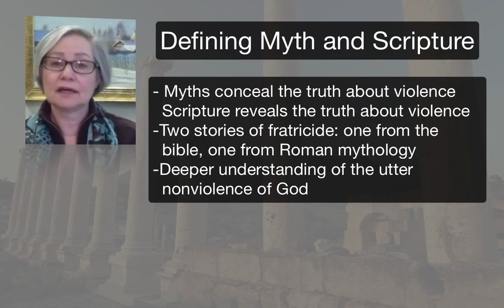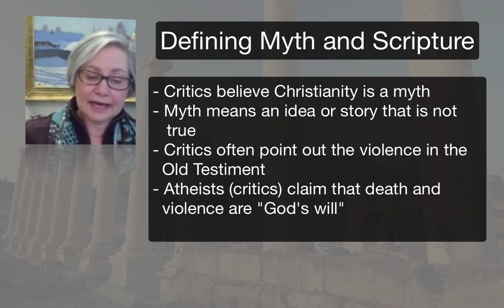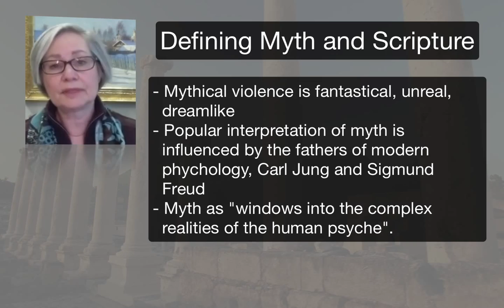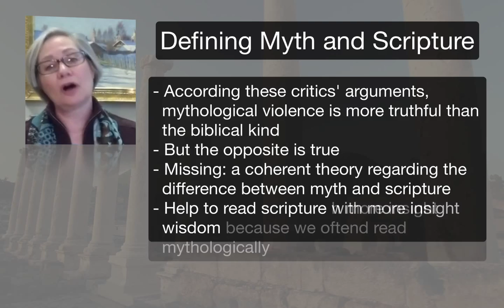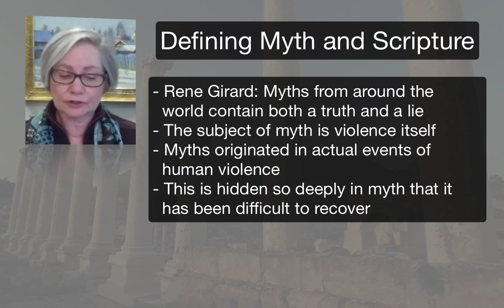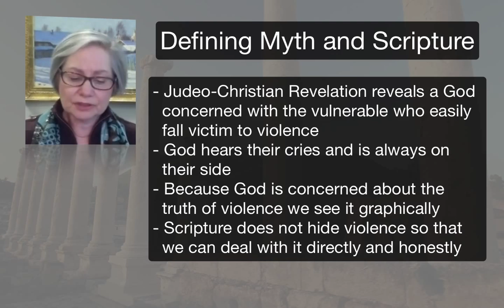Violence, Myth, and Scripture with Suzanne Ross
Blaming God for our own violence and failings is as old as humanity. But how authentic is this? And so how helpful is this?Suzanne Ross has dedicated her career to helping people understand that human violence is not divine. She runs T​he Raven Foundation, which is dedicated to helping people understand the root causes of our violence, shaming, and blaming. It is based in Mimetic Theory, which can help us understand things as basic as why our best friends can turn into our worst enemies.  In this introductory course Suzanne helps us understand how this theory holds true in history, our lives, and the Bible.
Learn more about and take this course at churchnext.tv